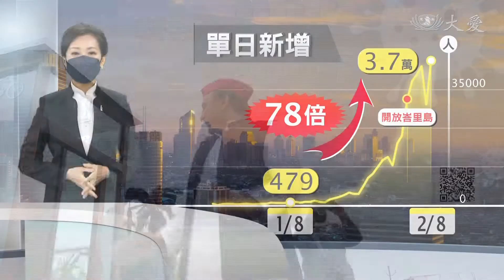印度地方選舉 違法集會恐釀破口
因為Omicron，深陷第三波疫情的印度，上個月起如期舉行大規模地方選舉。但早在1月分，單日確診衝上37.4萬例，政府明文規定，禁止政治集會活動。魔高一尺道高一丈，各政黨鑽漏洞，既然不能定點集會，就改為沿街造勢，從白天到夜晚，全都在密集群聚，直到2月中旬，才逐漸改為線上造勢。

印度人民黨候選人 辛格：「(線上集會)肯定有區別的，之前造勢規模都很大，今天只能參與前總理的線上集會，現場看到尊容，心情還是會比較興奮。」

街道擠得水洩不通，沒戴口罩、零社交距離，這場地方選舉，從二月初開始在印度人口稠密的五個邦進行，預計到三月才結束， 就怕已經埋下另一波疫情的伏筆。

APTN： 劉芳瑜 蔡育倫 編譯